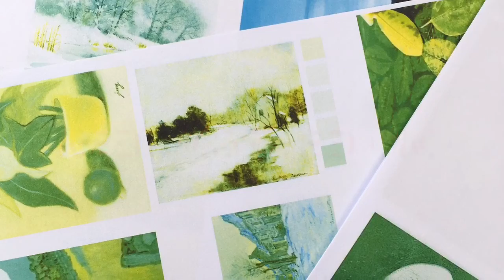Jobs for today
Monday 6th September 2021, I love this time of year where everyone starts working again or continues working as usual. Some jobs on my list today include enrolling on my MA in Fine Art at Falmouth Art College, listening and catching up on what’s going on in the art world  on the Great Women Artists Podcasts - Olivia Lang talking about Chantel Joffe, Sarah Lucas, Ana Mendieta

Filming another TikTok

Making content for my Patrons

Finishing a commission for a customer

Admin for my face to face classes starting at the end of the month

Art Classes at
Carmarthen Learning Centre September 2021

Tues 28th Sept
Painting for Pleasure
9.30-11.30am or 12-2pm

Watercolour
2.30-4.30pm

Thursday 30th September
Painting for Pleasure
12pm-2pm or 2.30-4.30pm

Watercolours
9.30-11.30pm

£80 per 10 week term